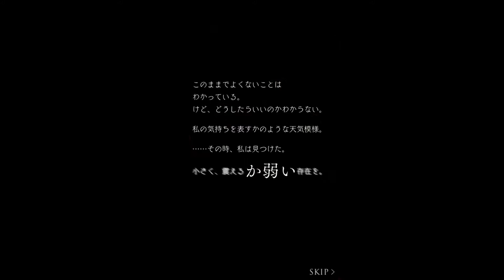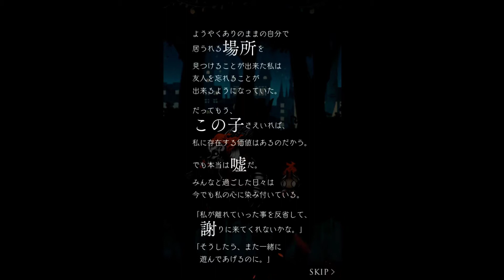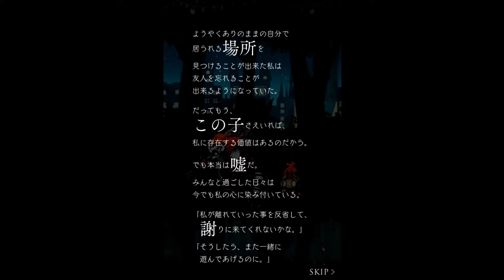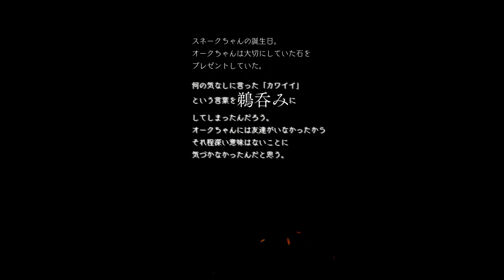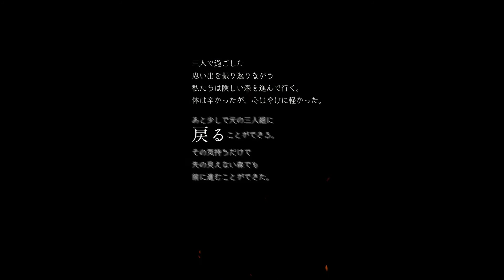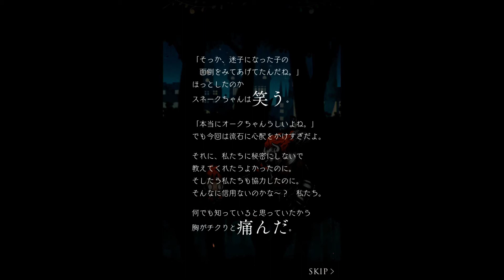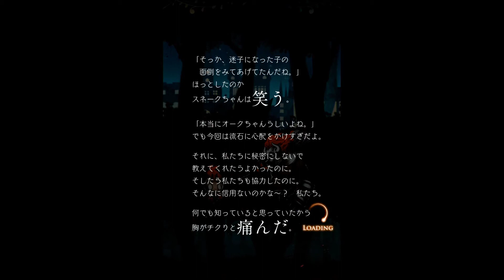SiNoALICE（シノアリス）～防具イベント：理想の三人組～